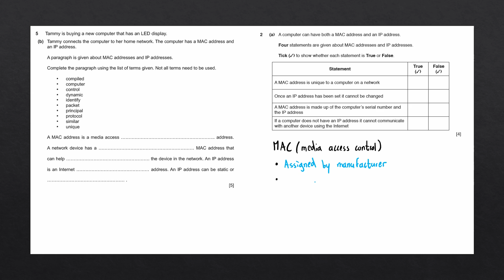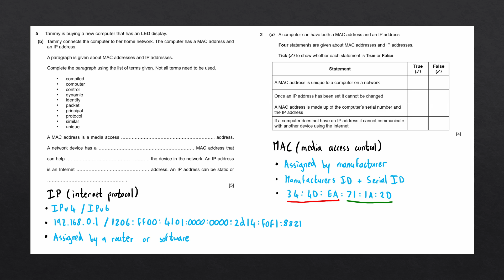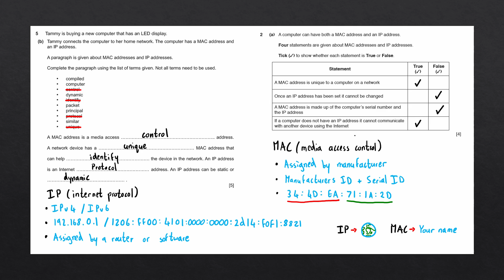IP vs MAC addresses | IGCSE Computer Science Past Paper Solution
Describing the function of Internet Protocol (IP) addresses and Media Access Control (MAC) addresses.

Past paper information:
► Question 5b
► 0478/12 IGCSE Computer Science October/November 2020

► Question 2a
► 0478/13 IGCSE Computer Science May/June 2019